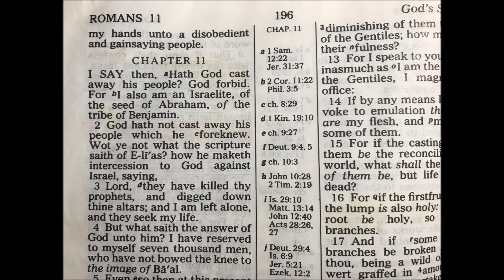Chapter 11 - The Book of Romans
This is Chapter 11 of the Epistles of Paul the Apostle to the Romans.  It is read from one of my own personal bibles, which is the King James Version.
Paul the Apostle has been the most influential of the early members of the church. His writings make up nearly one-third of the New Testament. Paul’s role as an apostle of the church gave him the opportunity to correspond with the communities he shepherded. His letters to them, the Epistles of Paul, form a major portion of the New Testament. Written in response to concerns of Paul or the community, these letters were fundamental in establishing Christian doctrine.
Click a LIKE on YouTube or a (+) Rumble to help these get up in the search engines to spread the good word. :) Thank you!
If you wish to donate to my continued audio books, music and video recording work, you can do so at the below link. God Bless you!